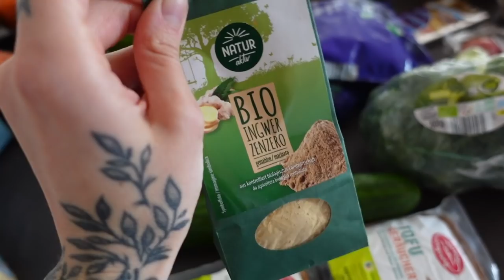I don't care what others think, BIG NEWS// vlog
BIG NEWS whiii can't wait !
& some thoughts, outfits and what i did the last days.

sneaker ( similar one)*

Slippers: sold out

xx,susanna